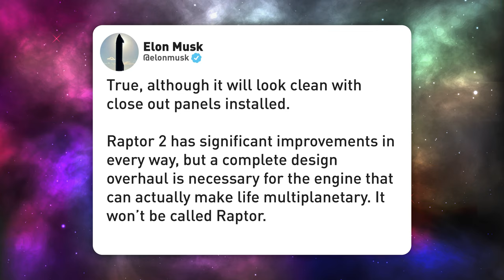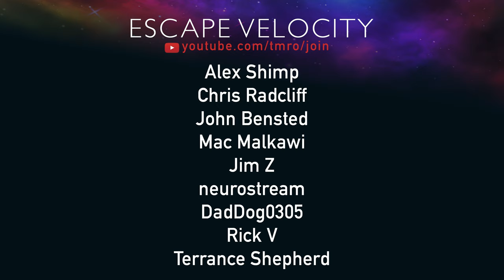Astra Make it to Orbit! | TMRO:News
Hello everyone and welcome to TMRO:News. In this week's show, Ryan talks SpaceX, James Webb delays, Astra successfully making it to orbit, a new Aerospike Engine, and more.

00:00 | Intro
00:21 | SpaceX Update
02:33 | James Webb gets another delay
03:27 | Astra made it to orbit!
04:27 | A New Aerospike
05:55 | Space Traffic
06:54 | Upcoming Launcher
07:14 | Thank you Citizens!
07:32 | Make sure to subscribe and Goodbye
07:52 | Bloopers - When the piece to camera is too long

Astra made it to orbit!